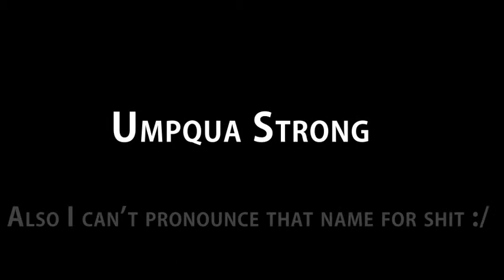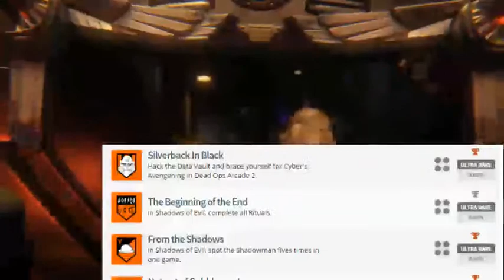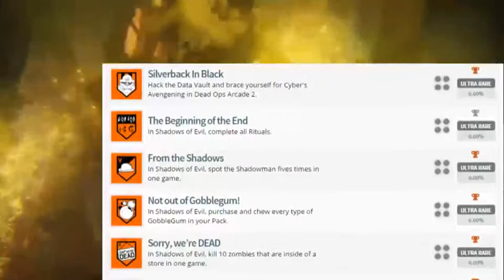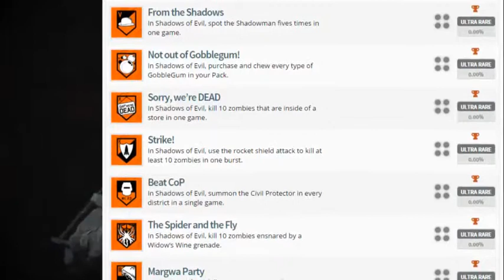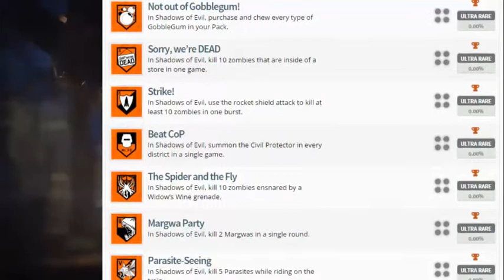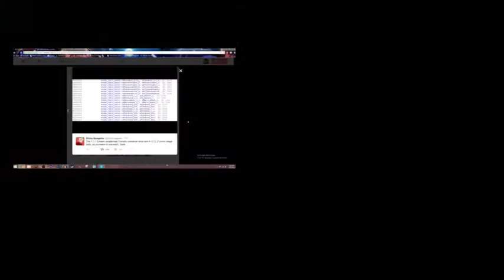BLACK OPS 3 TROPHIES "LEAKED" ONLINE - DEAD OPS 2?! MONSTER'S NAME REVEALED!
Hey guys! A bunch of the trophies for Black Ops 3 were released online earlier today and we got a sneak at some Zombies information! The most surprising one being Dead Ops Arcade 2! Enjoy!